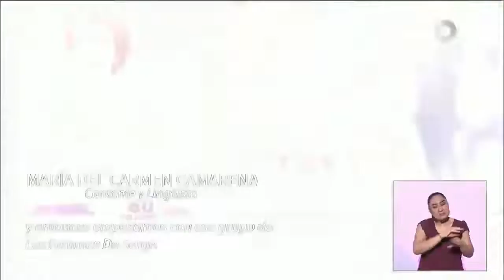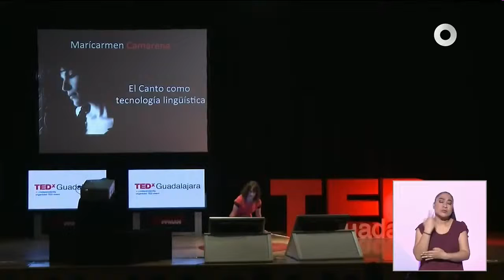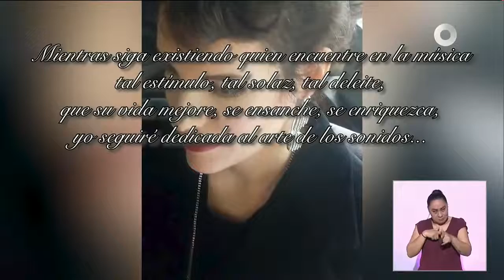Mari Camarena - Música y Ceguera en 80 Millones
Sección Música y Ceguera en 80 Millones de Canal Once
Invitada: María del Carmen Camarena, cantante y lingüista